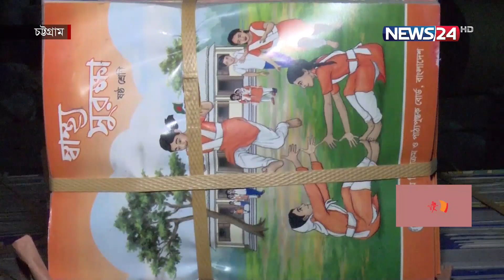চট্টগ্রামে স্কুলে স্কুলে পৌঁছে যাচ্ছে নতুন বই | News24